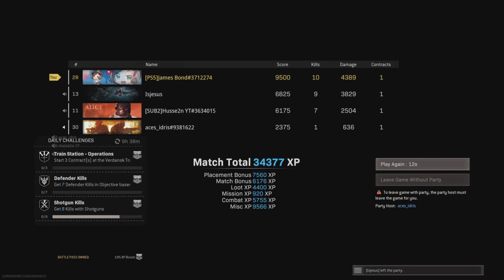SEASON 3 WIN IN NEW WARZONE MAP